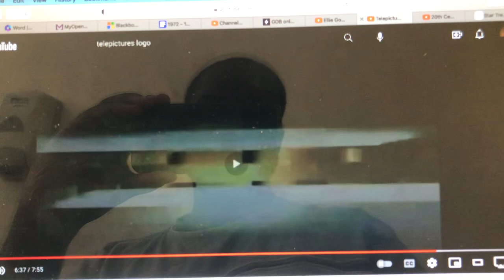Telepictures/20th Century Fox Television (2016 & 2017)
From Season 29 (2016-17) of Life with Kimberly Boone (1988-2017).

Production was handed over to Telepictures Productions after creator David E. Kelley stepped down as executive producer and was replaced by producer David Salzman.

Season 29 is the final season of this show, and the final episode aired on April 21, 2017. This was due to Kimberly Boone’s death following the deaths of her son David and husband Diesel, as well as FOX moving the show to the Friday Night Death Slot for the 2016-17 season, thus leaving 4 episodes unaired in the U.S.

Executive Vice President, Telepictures - Alan Saxe
President, Telepictures Productions - Jim Paratore

Dedicated to: David Boone (July 9, 1997 - June 3, 2016); Diesel Boone (January 18, 1965 - June 4, 2016); Kimberly Boone (August 12, 1965 - June 4, 2016)